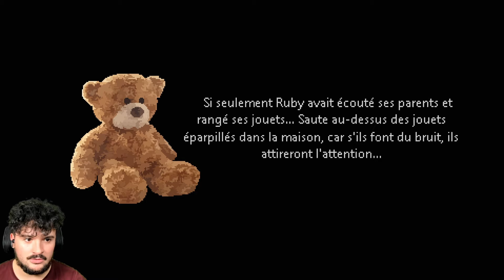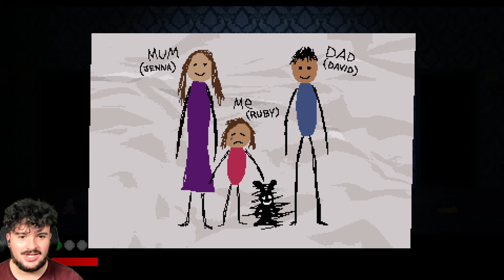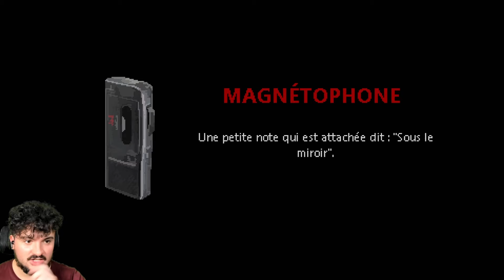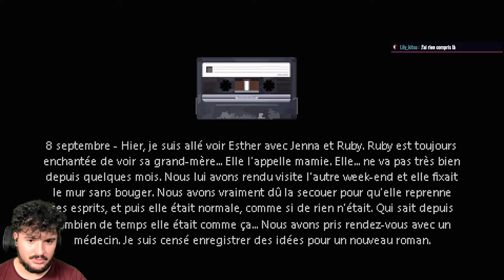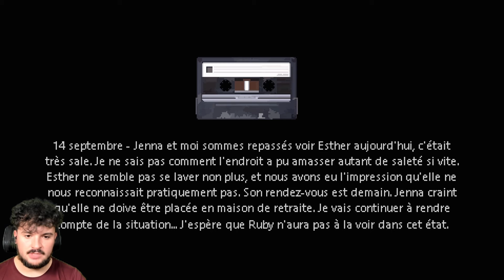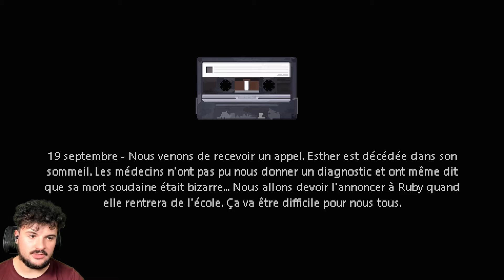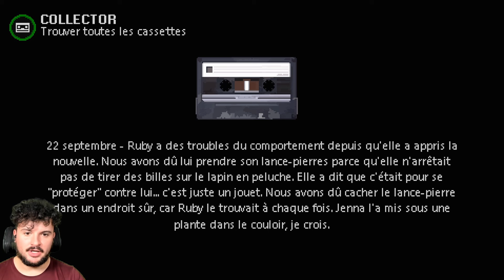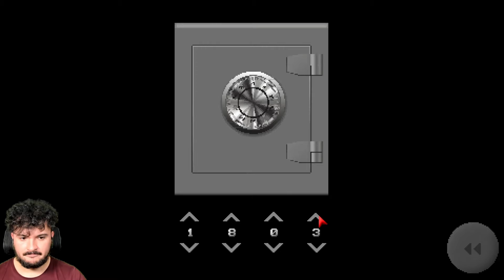MR. HOPP'S PLAYHOUSE ► PinPin veut Toucher mes Petits Œufs de Pâques - 🆃🆁🅴🆄🅵🆈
Gameplay du jeu d'horreur gratuit Mr. Hopp's Playhouse, ou notre doudou maudit nous brise les œufs de Pâques. Heureusement, on a la coupe de Mireille Mathieu pour nous donner de la force.

 ● Soutiens-moi avec un 💲DON💲 ou IMPOSE-MOI un jeu !
 ● Ma Liste de Souhaits pour voir les jeux que j'aimerais vous faire !
● Achète des Goodies officiels de la chaîne !